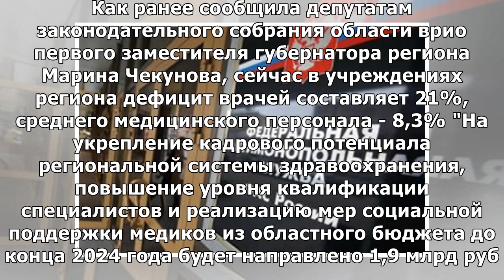Почти 2 млрд рублей направят на привлечение медперсонала во Владимирскую область